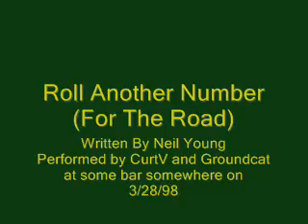Roll Another Number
I've been going through some old VHS tapes and came across this one.  I took up pedal steel guitar for a couple years, but ended up selling it.  You might want to take a Dramamine before watching this.  The cameraman took the lyrics seriously.